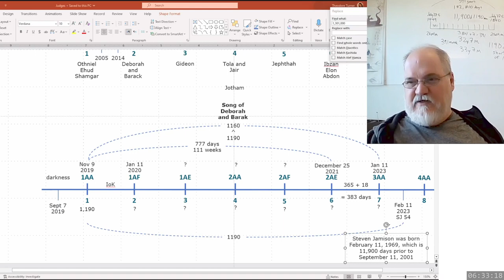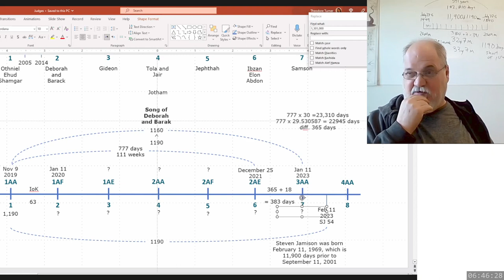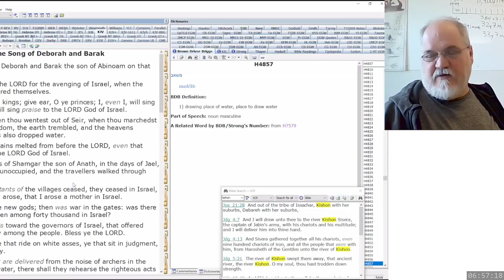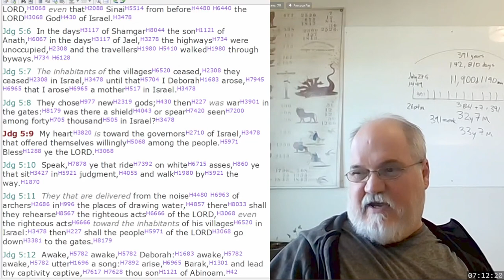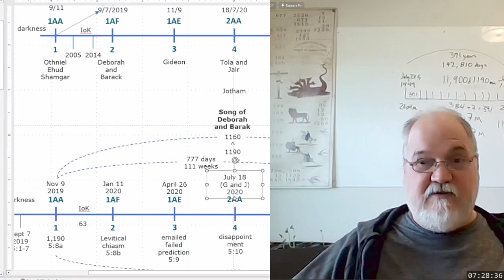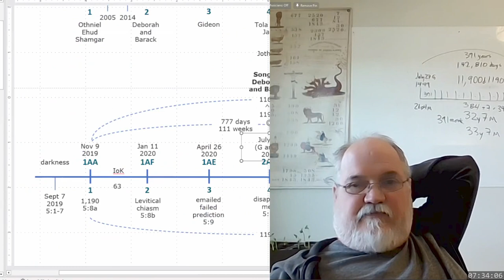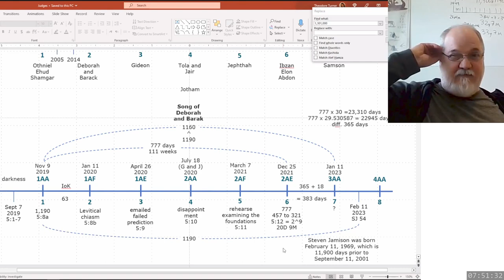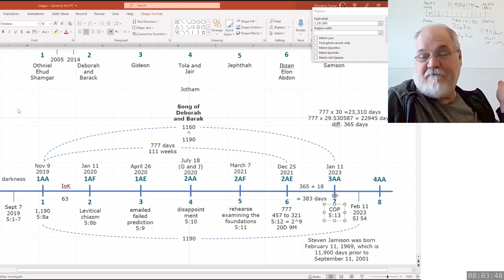2023 04 26 338. Understanding The Lines